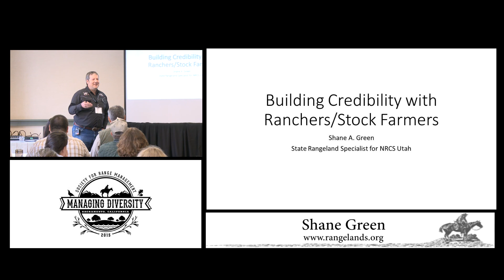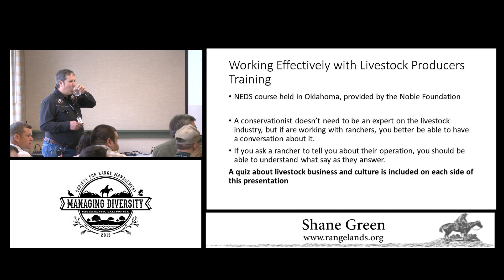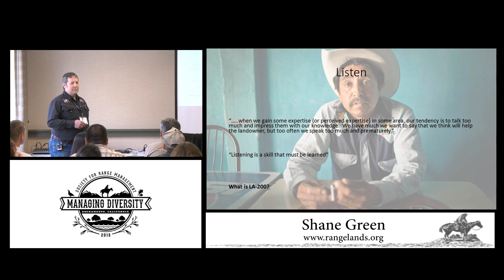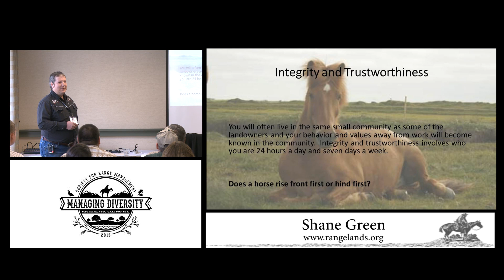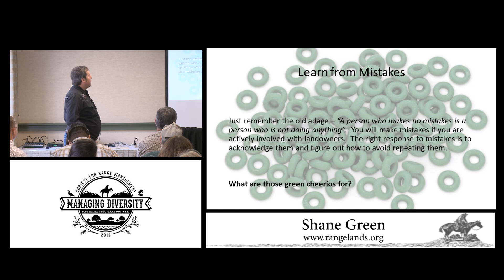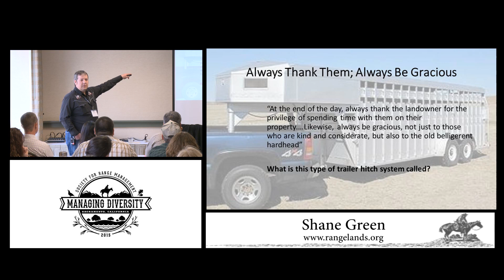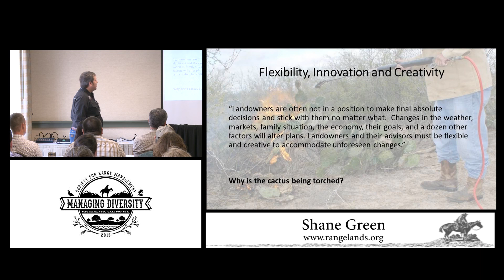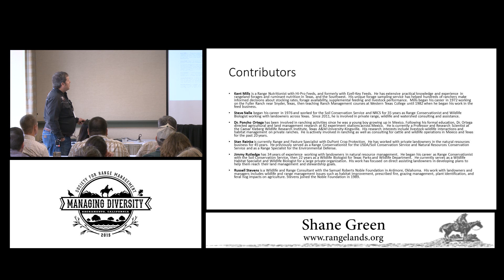Building Credibility with Ranchers / Stock Farmers - GREEN